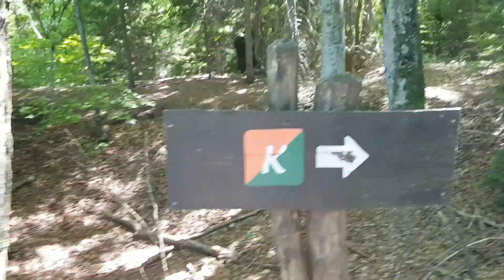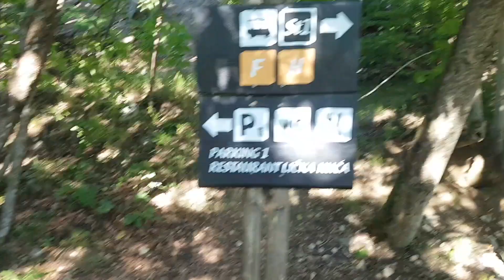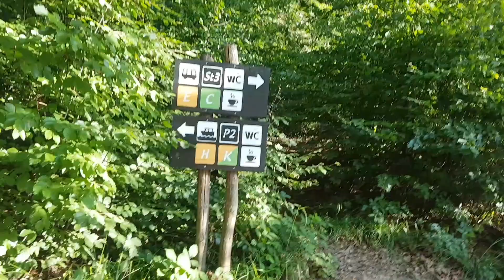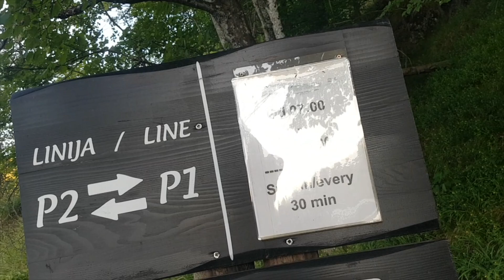Achtsame Atemzüge in Plitvice (Roadtrip Richtung Süden Teil 12)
Nachdem ich in einem wunderschönen Wald aufgewacht bin, überquerte ich die slowenisch-kroatische Grenze um weiter nach Plitvice zu fahren. Dort besuchte ich den Nationalpark Plitvicer Seen, wo ich ein paar tiefe Atemzüge atmete. Nach diesem wunderschönen Erlebnistag, fand ich einen Schlafplatz an einem Hotelrestaurant, auf dessen Grundstück ich nachdem ich den Besitzer gefragt hatte, kostenlos übernachten durfte.

Viel Spaß beim achtsamen Genießen des Vlogs 🙏